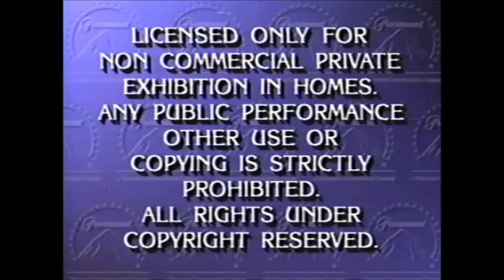VHS Opening #547 Opening to my 1991 VHS of Islands in the Stream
4/3/91 and Printed in the 20th week of 1991.